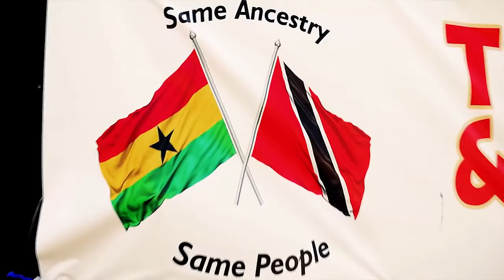For Real Party - Dr Money